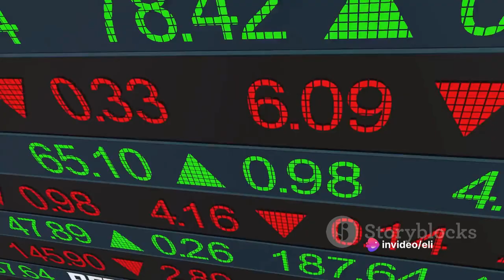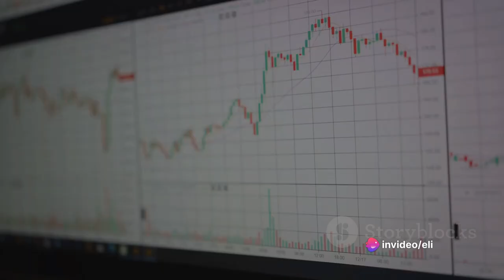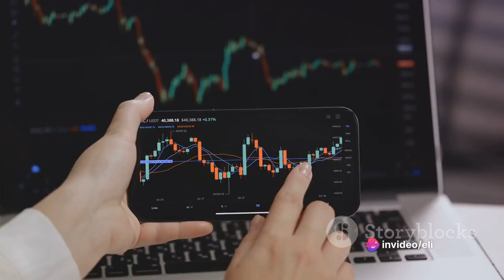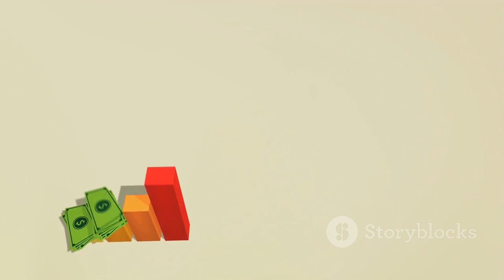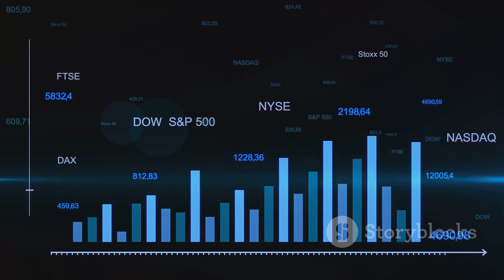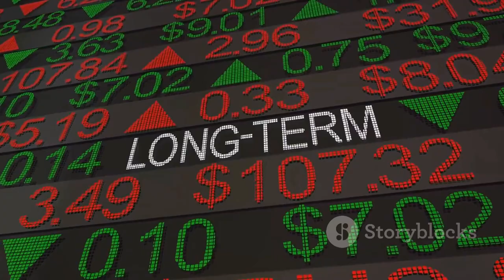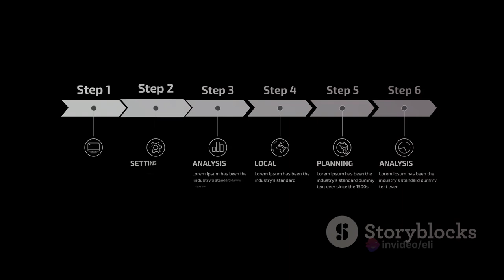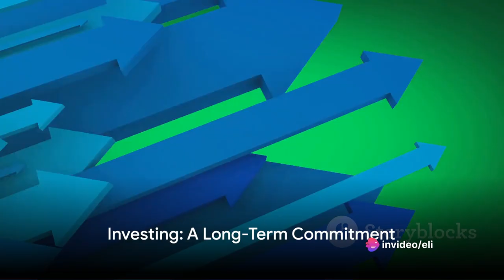Retire Rich: Mastering Long-Term Investing Strategies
Retire Rich: Mastering Long-Term Investing Strategies by Eli

OUTLINE:

00:00:00 The Road to Retirement
00:01:54 Setting the Stage for Successful Investing
00:03:22 The Power of Compounding
00:05:11 Don't Put All Your Eggs in One Basket
00:07:06 The Key to Long-Term Success
00:09:02 Review and Wrap-up